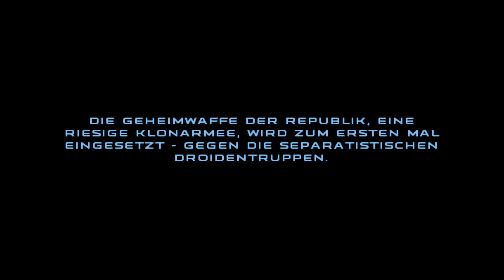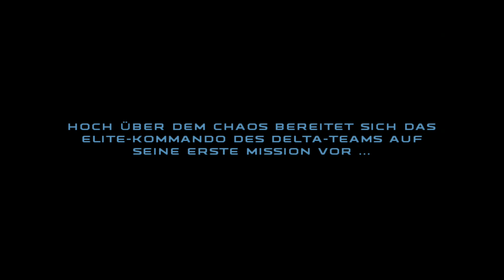Die (mindestens) erste Stunde mit... Star Wars: Republic Commando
Star Wars: Republic Commando für eine Stunde gespielt.